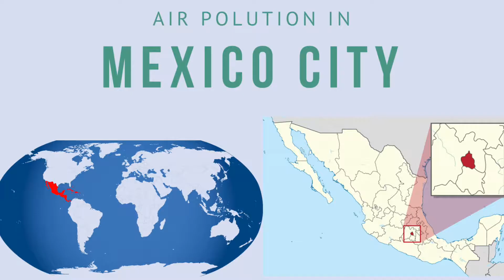Air Pollution in Mexico City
Nowadays, the main challenge in Mexico is air pollution.
It is not only my problem, but also yours; because it might happen to you or your family if we don’t start doing something today.